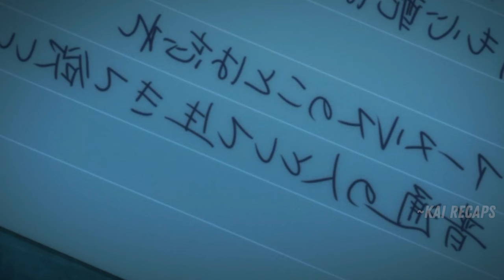He's Become a HERO and Needs to Win the Ring of 5 Princesses! | ANIME RECAP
He Went to Another World and Got the Ring of 5 Princesses!

Anime : In Comment Section